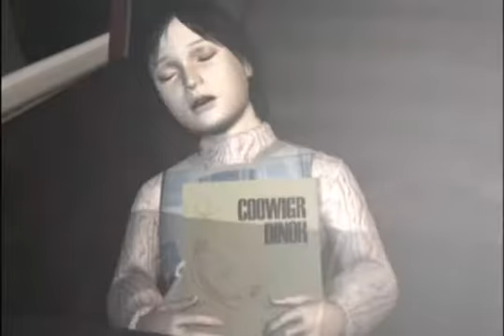Silent Hill - Opening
Silent Hill (konami)
Opening